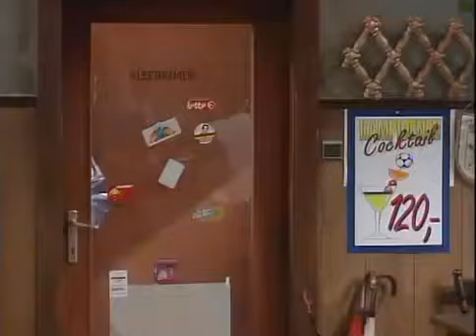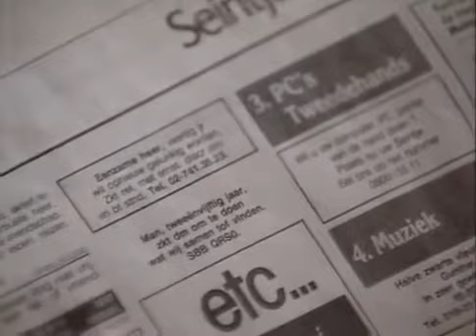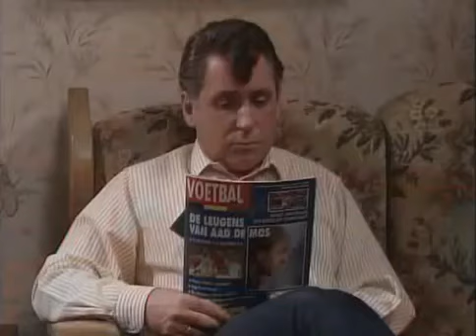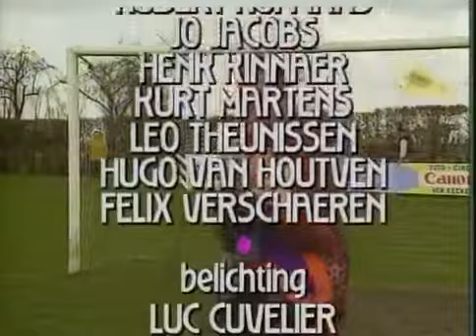FC De Kampioenen S05E02 De huwelijksmakelaar